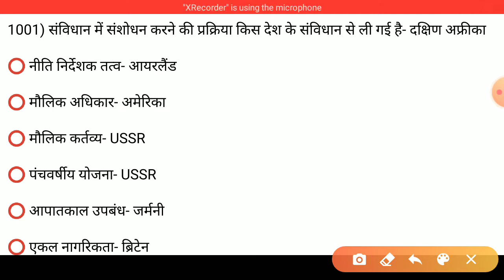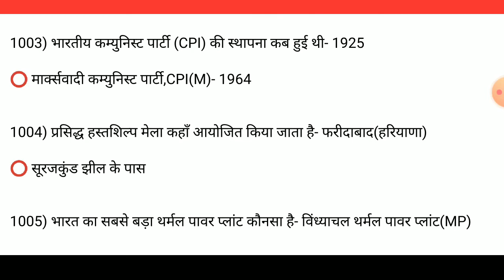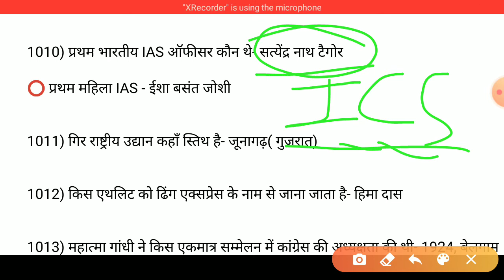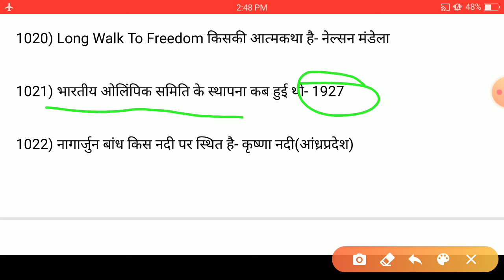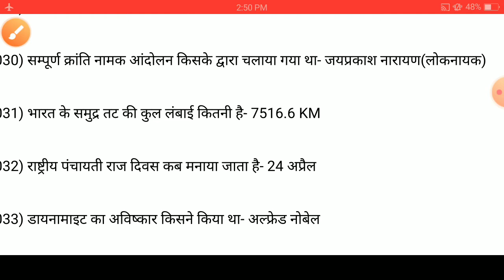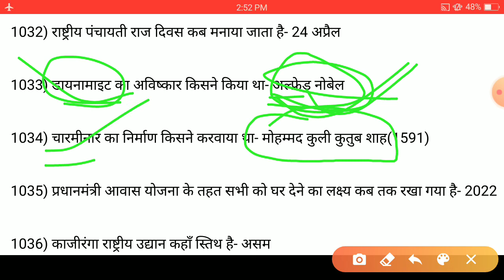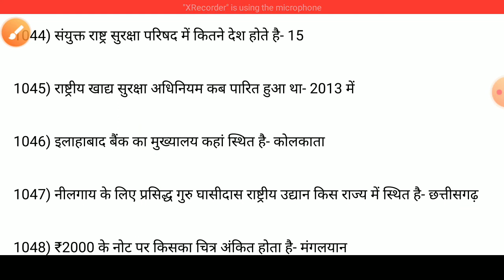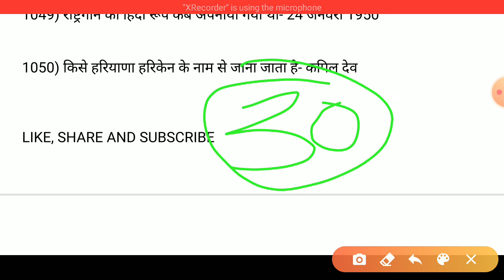Part-30 Gk important question answer | Gk in Hindi | Gk for railway, ssc chsl, cgl, mts | Gk Tracker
Gk in hindi important question answer | Gk in Hindi |Gk For railway, ssc, ssc gd, police | Gk Tracker
Part- 56

gk question
gk 2020
gk army in hindi
gk classes in hindi
gk for competition in hindi
gk dose in hindi
gk drdo mts hindi
gk mts in hindi
gk drdo in hindi
gk exam hindi
gk for ssc cgl in hindi
gk for competitive exam in hindi
gk for ntpc in hindii
gk for all competitive exam in hindi
previous yr gk question
previous yr question in hindi
previous yr gk question for ssc SSC CHSL
previous yr gk question for RRB NTPC
railway previous yr gk questions